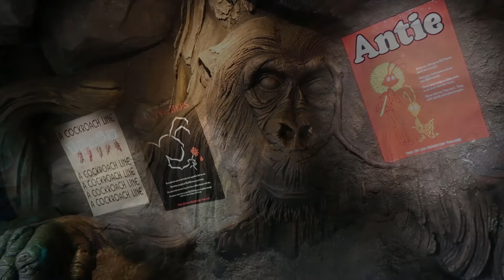Back in Pandora! | Disney World & Florida Trip 2017 | Fandomlife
We are Back in Pandora in the Animal Kingdom because we love Pandora. Pandora is gorgeously beautiful and has a great place to eat. Loving being back in Pandora!

We also check out numerous other rides and walk through sections of the Animal Kingdom. Did I say how much I love the Animal Kingdom?

Get further updates on my life, interests and activities on:-

Hi, I’m Ian and I live in from the North East of the UK with a dog called Daisy.

I’m a big fan of engaging with stories through reading, watching, playing, riding and just general life - be it books, film, TV, tabletop games, computer games, going to theme parks or pop culture events.

I tend see this as a lifestyle channel and blog, it’s just I swap out pop culture stuff for make-up and clothes!

The channel is my way of sharing my adventures and getting some community and discussion going.